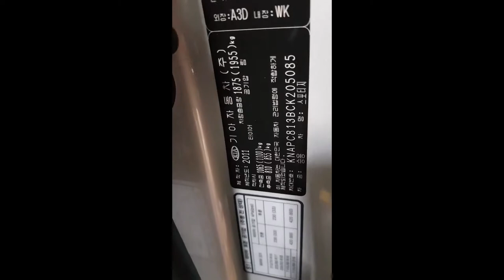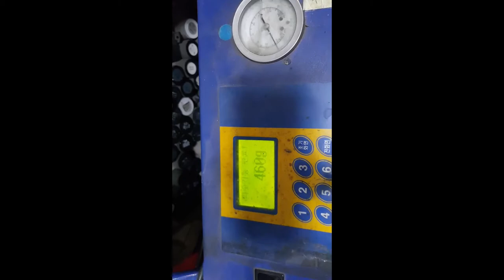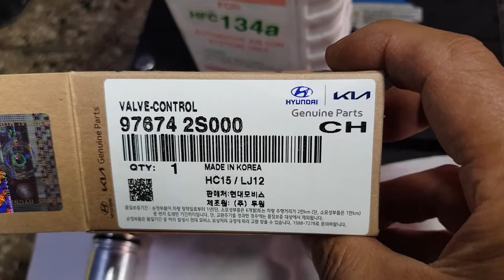에어컨콤프 컨트롤밸브고장 교환